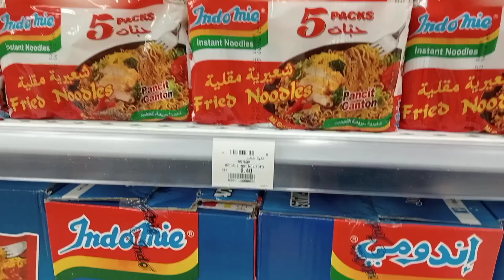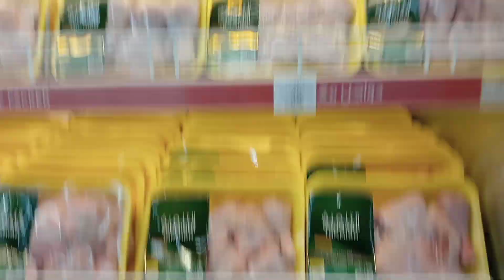Sahod Ganon parin?Ang mahal ng BILIHIN...